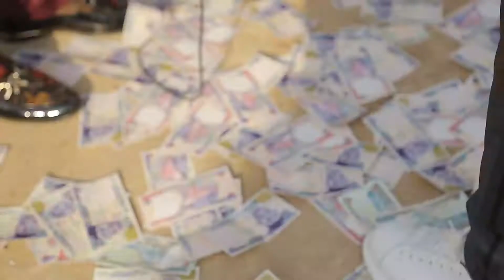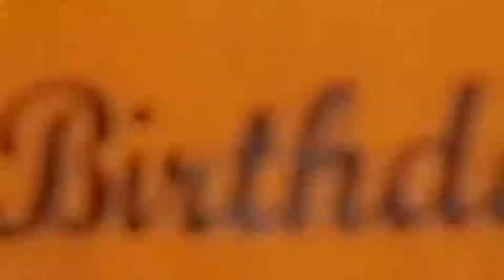chief Sunnykampalademaster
enjoy yourself as you watch this video, call him for your event coverage.